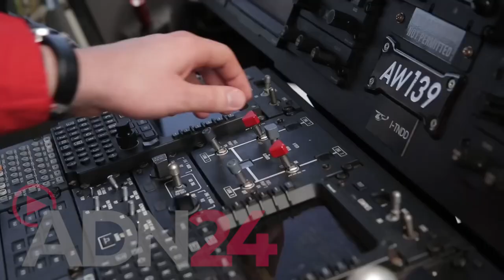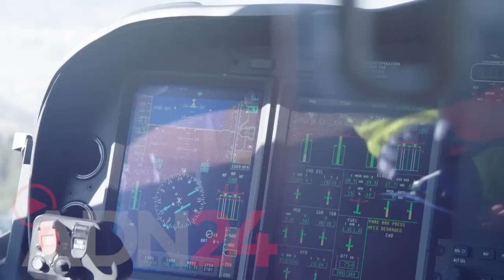Crotone | Elisoccorso in provincia di crotone, sanità e politica